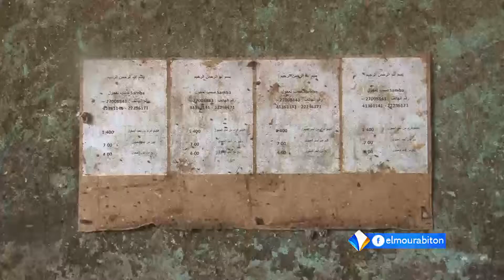سوق اللّحوم الحمراء في النّعمة.. بساط العرض غير الصِّحِّيّ ! 17 / 09 / 2020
تقرير: أحمد بابِيَّه/ من الحوض الشّرقي
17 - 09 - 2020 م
قناة المرابطون الفضائية - الصفحة الرسمية 2020